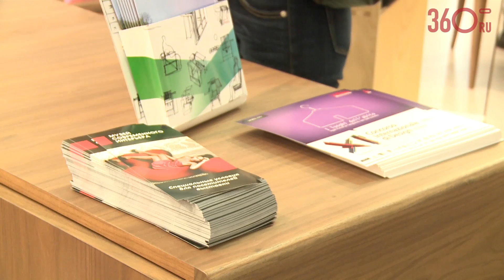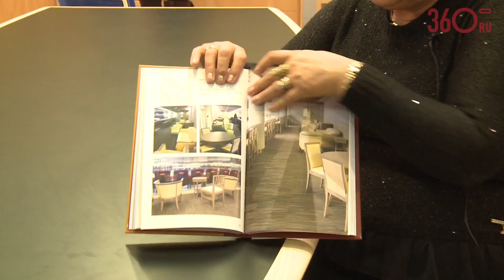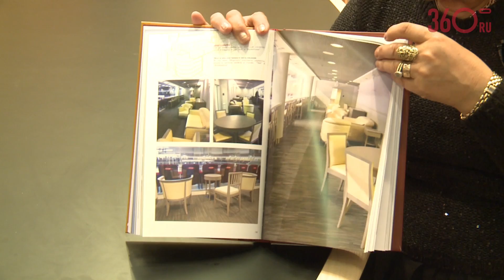Morelato. iSaloni WolrdWide Moscow 2013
iSaloni World Wide Moscow 2013. Morelato. Татьяна Корзун, представитель компании. Экспресс-интервью для 360.ru